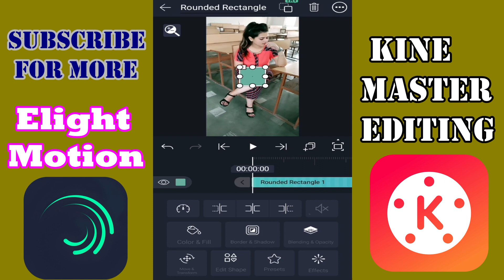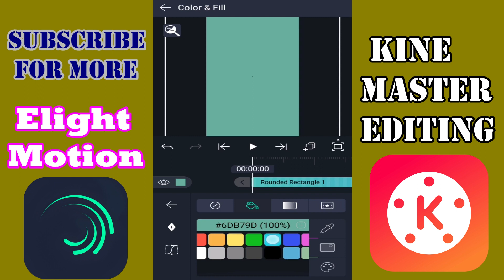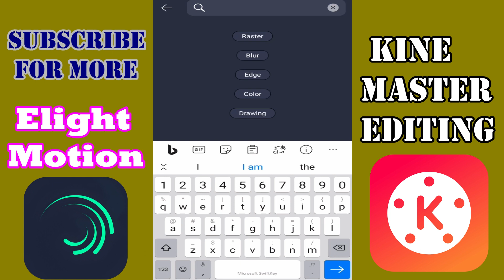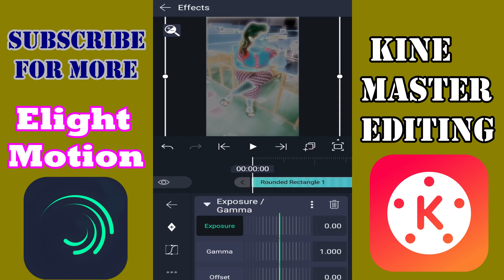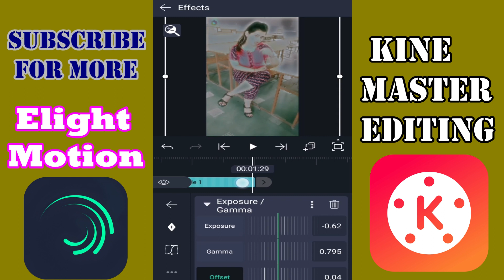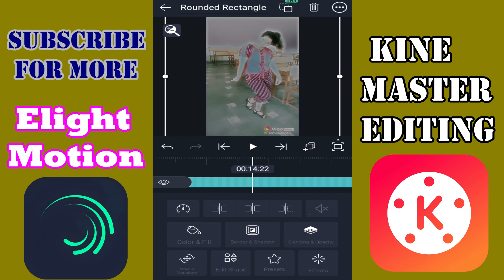Alight Motion Video Editing Tutorial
Hi i am Muhammad Nohman Qayyum and i am creating fun for you with amazing VFX short video creation.
Alight Motion Video Editing || Trending Effect

In this video You will learn how to add trending tiktok effect on your video through Alight Motion Application.
Its a Alight Motion video editing Tutorial.
Alight motion is very simple to use.

Editing Process:
Import video that you want to edit and add Rectangle shape on timeline (layer) go to colour fill and add blue colour on shape.
Now goto blanding and opacity and select Difference and then Exclusion.
Then goto effect and add three effects:
I am using 3 effects for this tutorial:
1:Copy Background
2:Guasian Blur
3:Exploure Gamma
Now goto setting of last two effect copy background will remain same.
Guasian Blur is at 300
now Exploure Gamma open and it will show 3 setting of this.
1: first setting is on -61, 2nd is at 800 and 3rd is at 0.05

Now your video is ready select shape layer and add it to hole video

Video Quaries
editing video alight motion
alight motion video editing boys
alight motion video editing kannada new
alight motion video editing in urdu
alight motion video editing in Hindi

Full video editiing course
Full video editing in flimora x
Flimora x video editing
Full video tutorial of Magic videos
Full video editing tutorial Flimora x
Video editing course in Flimora 8,9,x